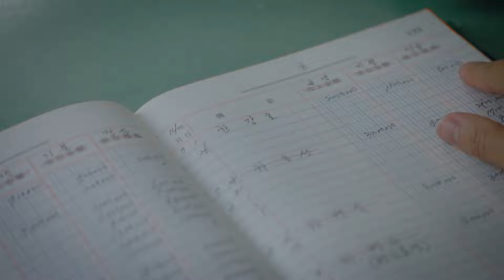한강호, 증오심 가득 찬 이호성에게 '해맑은 미소'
[친애하는 판사님께 EP.14] 180913 방송
사마룡(성동일)과 차홍란(백지원)은 주은(권나라)이 진행하는 뉴스를 시청한다 이호성(윤나무)과 강인규(백철민)와 최민국(이기혁)이 법원 로비에서 취재진의 질문을 받는다 오대양(김명곤)이 이호성(윤나무)을 보호하며 자리를 떠난다